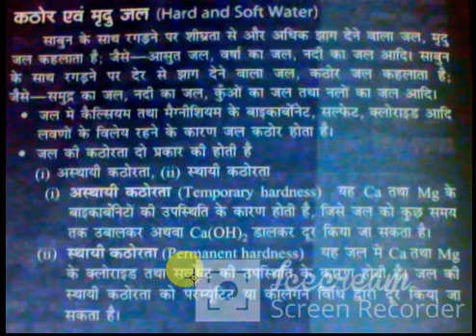CHEMISTRY HINDI 01